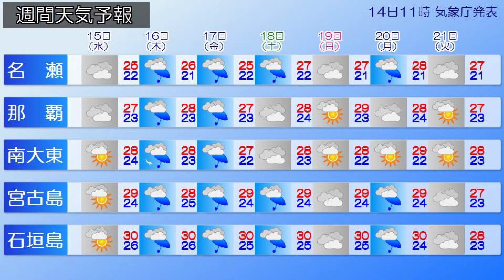きょう奄美で梅雨入り 大雨の季節へ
2019年5月14日
（解説：気象予報士　尾崎里奈）

きょうは、気象庁から奄美地方の梅雨入りの発表がありました。大陸の方からは梅雨前線が長く延び出していて、この前線の南側にはインド洋の方から暖かく湿った空気が流れ込んできています。

その影響もあって、昨日は沖縄の与那国島で、400mmを超える大雨となってしまいましたが、今朝は、この前線や低気圧周辺で雲が発達しています。この時間は、奄美や沖縄本島の北側のところで真っ白い雲の塊が見えますけれども、これは発達した積乱雲です。この下では、局地的に雨が激しく降っています。1時間に30mm前後降っているところもあるんですが、この後、午後にかけても、引き続き激しい雨や落雷、激しい突風にも気を付けてください。

この先、奄美や沖縄では、曇りや雨の日が多くなりそうです。沖縄の梅雨入りも間近でしょう。梅雨入りということは、いよいよ大雨の季節がやってきたということになります。今のうちに、防災グッズや避難場所を確認したり、水の流れが滞らないよう側溝を掃除したりしておいてください。気象情報はこまめに確認するようにしましょう。